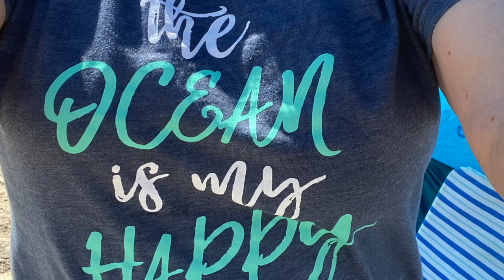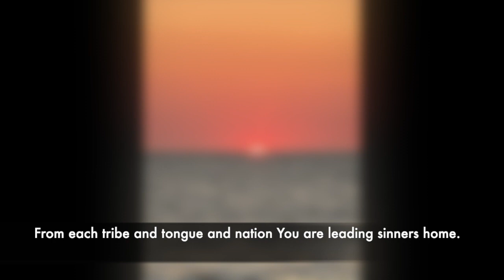"Across the Lands"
Keith Getty & Stuart Townsend arr. M.J. Ijames
Music streamed under CCLI streaming license 2015558